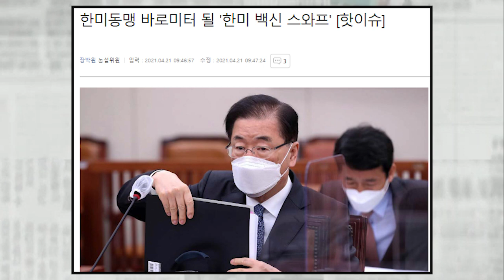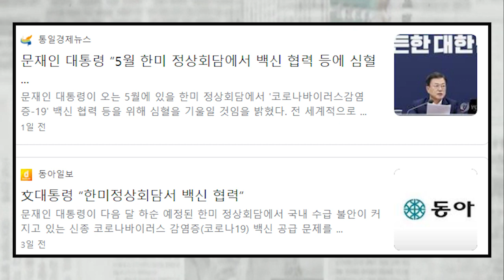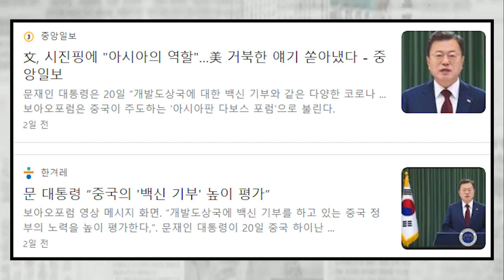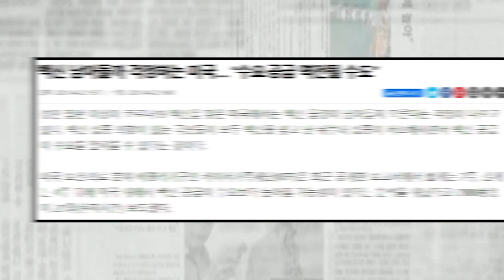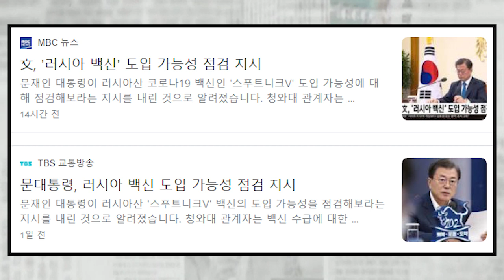바이든의 백신 아메리카나, 한국은 뒤로 밀리고 2류 동맹 취급